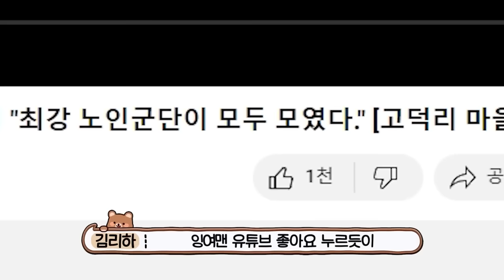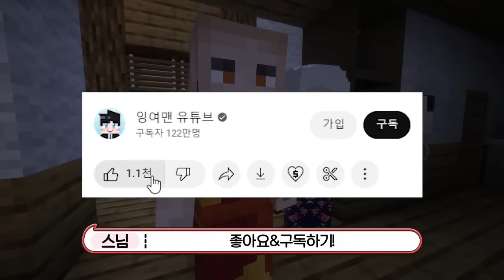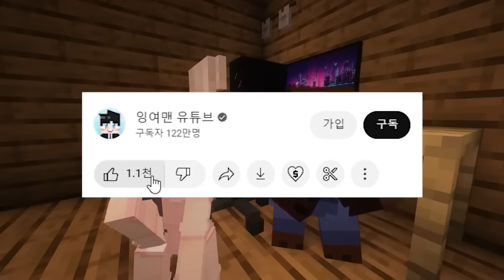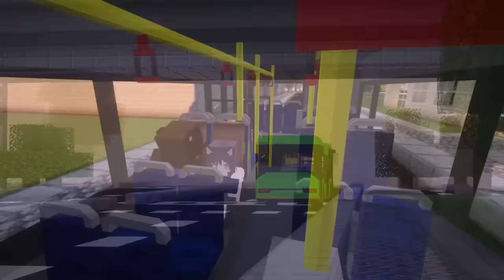여름 방학 공포특집 상황극 몰아보기!! 2시간 잉여맨크루가 뽑은 으스스한 무서운 영상들...